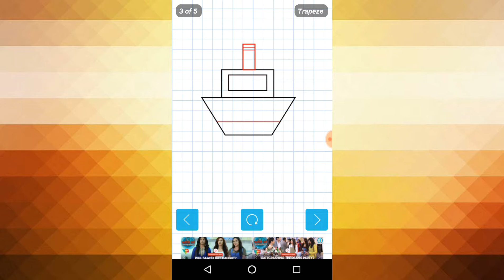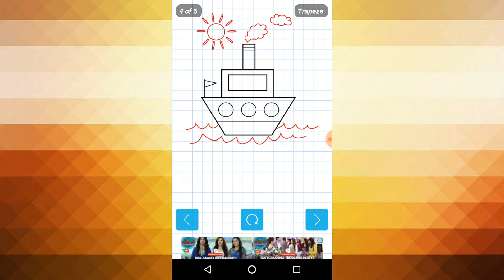VERY EASY ! TURN TRAPEZE INTO SHIP CARTOON